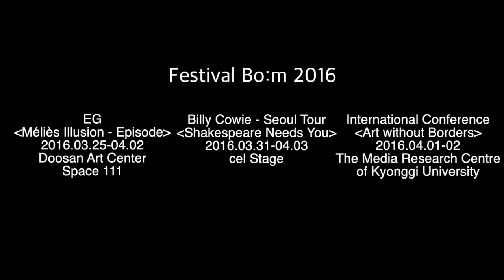[페스티벌봄] Festival Bo:m 2016 S1 Trailer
빌리코위 초청공연
셰익스피어 니즈유
아트 오브 무브먼트 & 다크 레인
3월31일-4월3일
장소 : cel스테이지

Billy Cowie - Seoul Tour
Shakespeare Needs You
Art of Movement & Dark Rain
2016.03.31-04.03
cel Stage